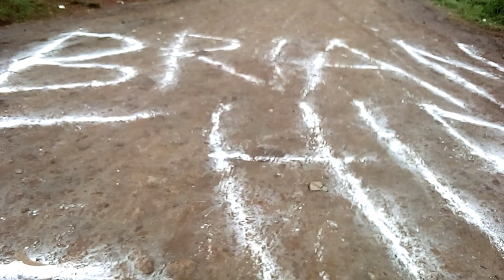who displays this rituals at Brian chira's home which ends people hangs themselves after laid